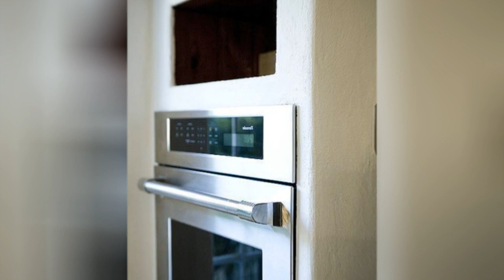75 Red Floor Kitchen With Mosaic Tile Backsplash Design Ideas You'll Love 🟡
0:00:00 - Intro
0:00:12 - Red Floor Kitchen With Mosaic Tile Backsplash Design Ideas You'll Love: Inspirations 1 to 25
0:01:04 - Red Floor Kitchen With Mosaic Tile Backsplash Design Ideas You'll Love: Inspirations 26 to 50
0:02:08 - Red Floor Kitchen With Mosaic Tile Backsplash Design Ideas You'll Love: Inspirations 51 to 75